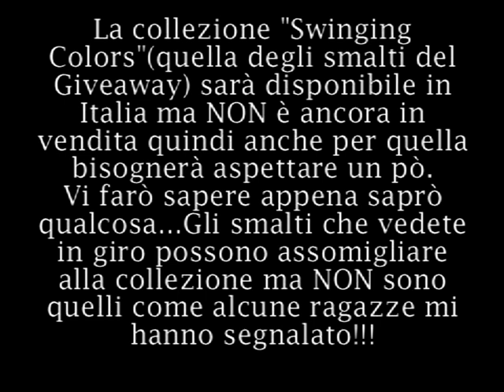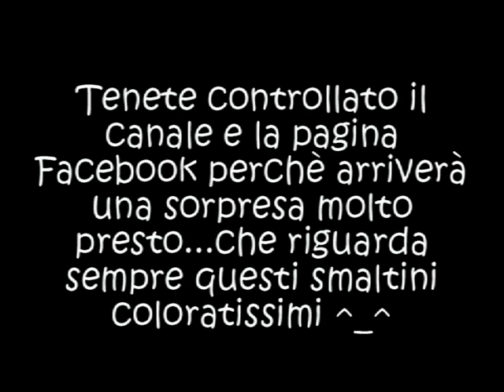REVIEW E NEWS MAVALA 151 Marron Glacè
Tubicine...ho alcune belle news per voi.
Questa mattina mi sono svegliata con una mail di Gaia, la responsabile di Mavala che ho conosciuto al Cosmoprof e mi ha detto che grazie ai vari video e alla curiosità che voi avete dimostrato nei confronti del 151 (colore simile al Particuliere di Chanel!) questa colorazione verrà venduta anche in Italia!!  Evvivaaaaaaaa  :)
Non si sa ancora quando ma vi comunicherò tutto appena mi faranno sapere..nel caso abbiate bisogno di qualche informazione ecco un indirizzo email
Quando mandate la mail specificate se volete info su prodotti unghie o sul make up Mavalia.
Spero di esservi stata utile!

Un bacione a tutte

FTC: all products free for me, I haven't received money for this review